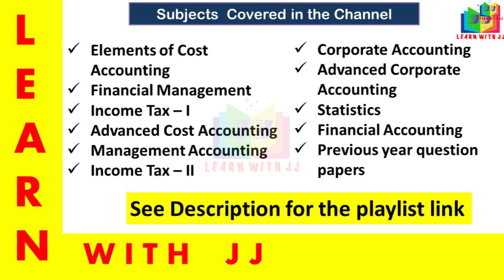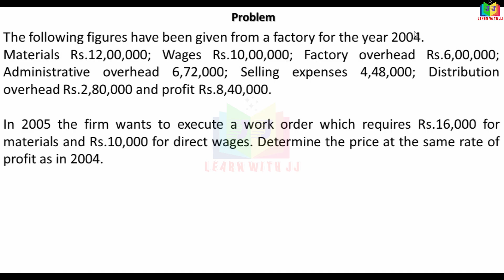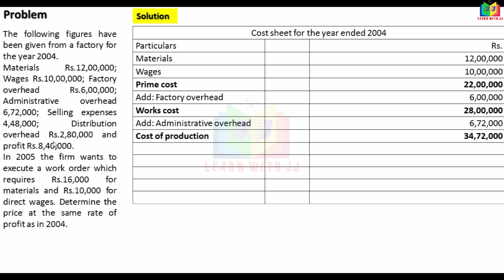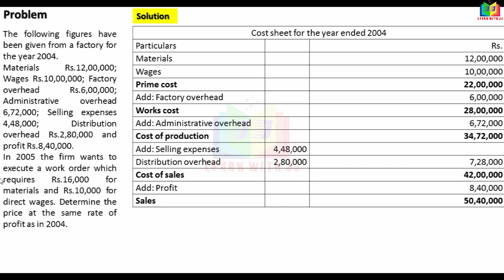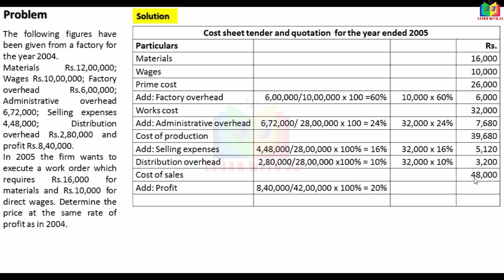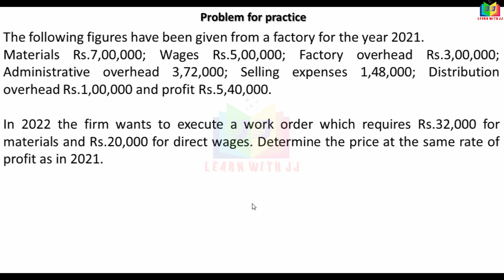elementofcostaccounting || Part 7 in Tamil